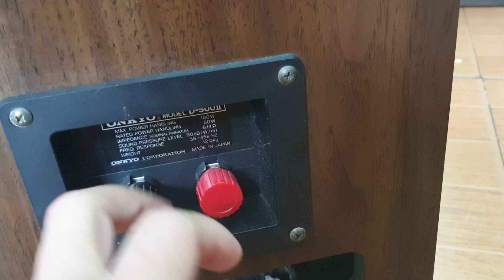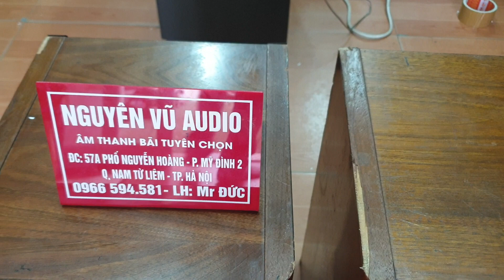Onkyo d500ii.Em bán xập giá luôn.Ae cần alo em. 0966594581